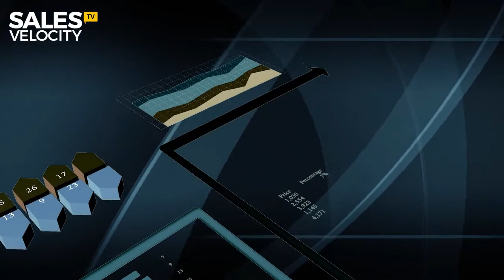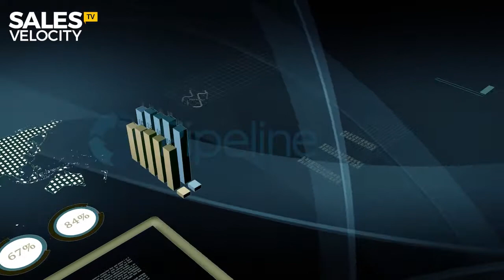Episode 82: Sales Friction! What It Is And How To Avoid It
Sales Friction! Nothing will cripple your revenue more. In this Episode of Sales Velocity TV and RADIO, Andrew and Aaron discussed what it is along with their 3-part process for removing as much of it as possible in your sales process so that you can "sell more with less resistance." Check it out!